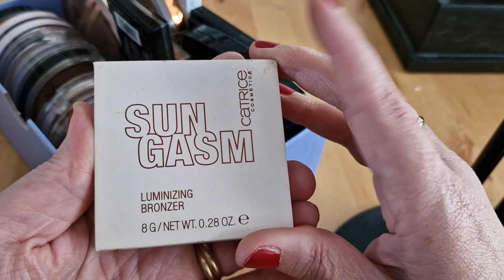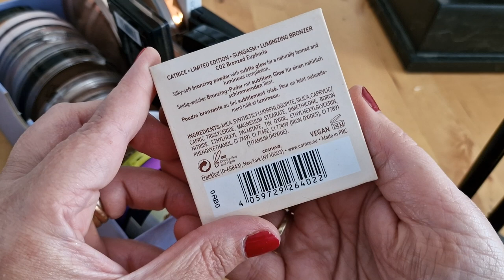Collectie 2023 afl 6 Bronzer